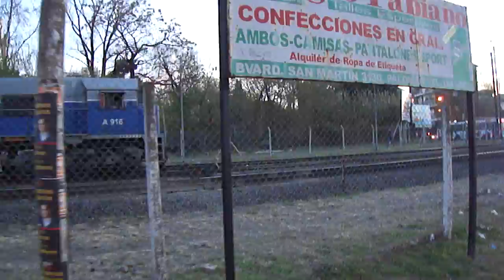Accidente El Palomar 3-9-2013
Tren saliendo x contraria